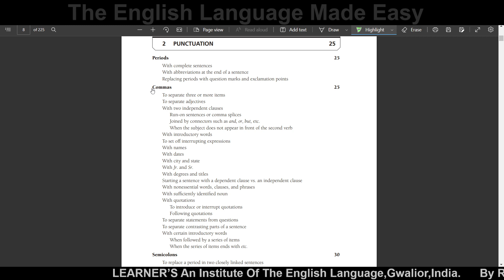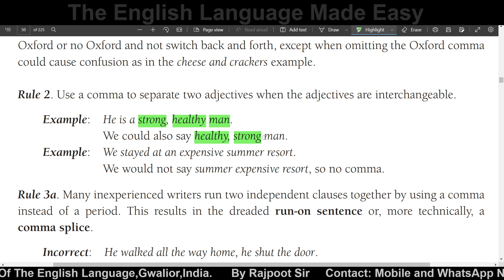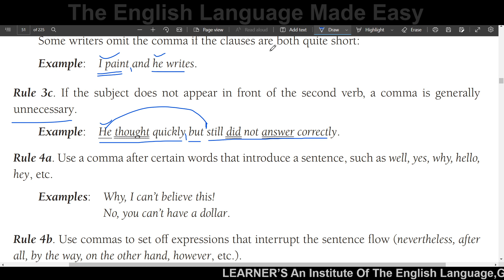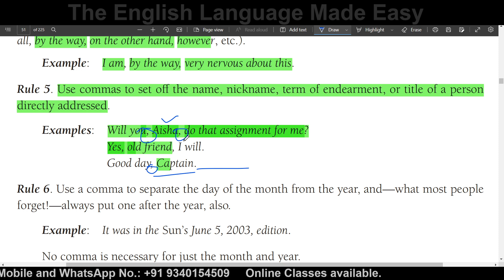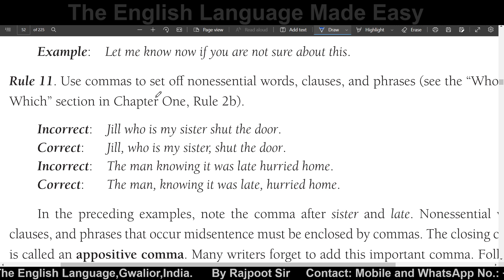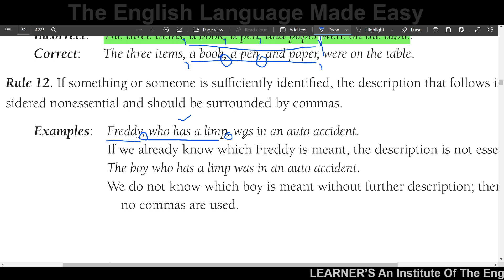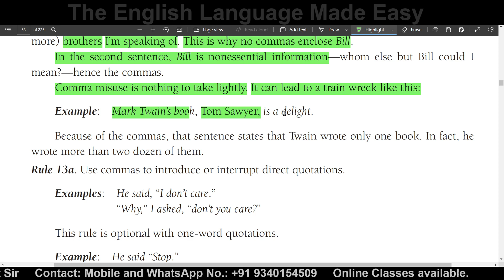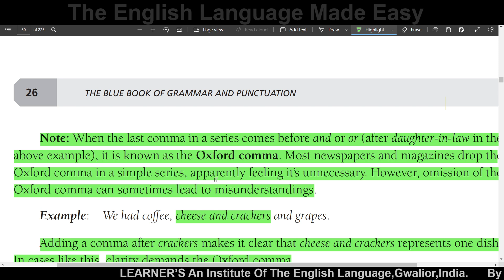Punctuation: Use Of Commas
Improve your English: Listening, Speaking, Reading, Writing, Grammar, Vocabulary.
Elementary to Advance level.
Oxford, Cambridge, Lonman, Collins, etc. Publications in Use.